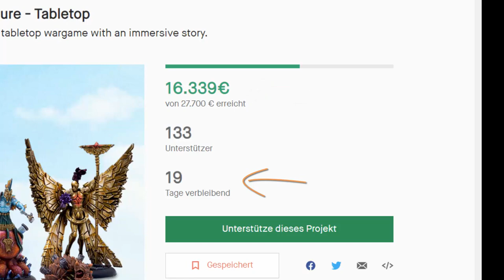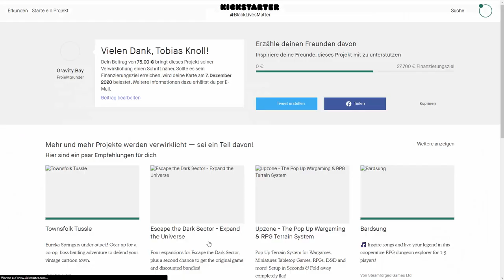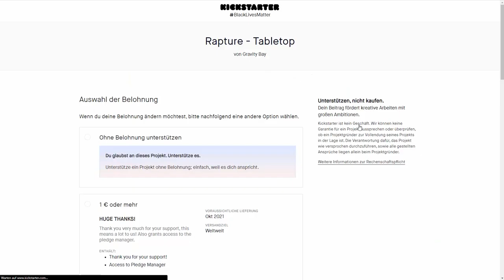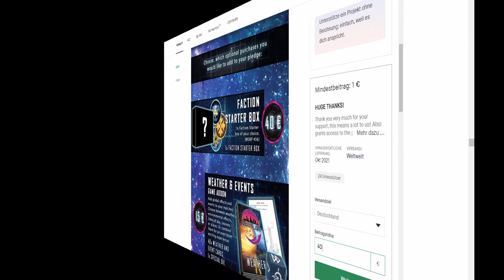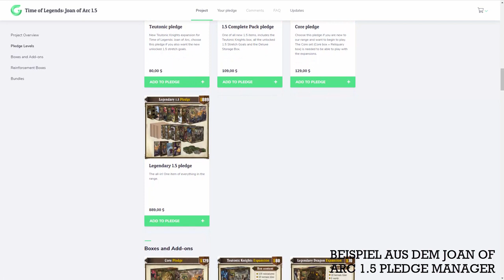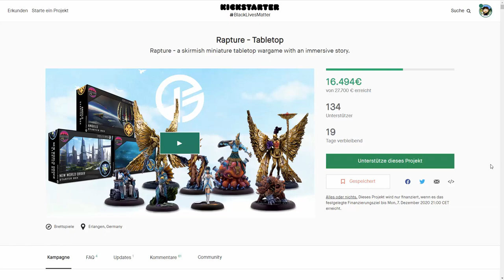Wie funktioniert Kickstarter? | Pledges, Stretch Goals, Addons und Pledge Manager | Tutorial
Mir ist kürzlich mal wieder aufgefallen, dass gerade im Tabletop Bereich viele Leute noch keinen bis wenig Kontakt mit Kickstarter hatten. Daher nehme ich mir die aktuell laufende Rapture Kickstarter Kampagne zum Anlass, um euch mal kurz und knackig zu erklären, wie Pledges, Stretch Goals, Addons und Pledge Manager eigentlich funktionieren!

Links

Timestamps

0:00 Intro
0:18 Was ist Kickstarter?
0:57 Wie unterstütze ich eine Kampagne?
1:51 Was sind Stretch Goals?
2:13 Wie funktionieren Addons?
2:54 Wie ziehe ich einen Beitrag zurück?
3:15 Kann ich auch nur Addons bestellen?
3:38 Was ist der Pledge Manager?
5:16 Outro

About

Ich fokussiere mich nicht auf ein einzelnes Tabletop System, sondern stelle regelmäßig neue und alte, große und kleine Systeme vor. Mir ist wichtig, die große Auswahl zu zeigen, die das Tabletop Hobby zu bieten hat und euch einen Überblick über das verfügbare Angebot zu verschaffen. Daher sind meine Spielberichte auch auf das Wesentliche (das Gameplay!) heruntergeschnitten und erklären oftmals gleich die wichtigsten Regeln mit.

Support

Wenn ihr gerne für mich ein paar Miniaturen bemalen möchtet, dann schaut gerne mal in meine "To-Do" Liste rein

Die Liste

Werbekennzeichnung

Das Video ist mit "Enthält bezahlte Werbung" gekennzeichnet, da die Rapture Kickstarter Kampagne als Beispiel hergenommen wird und ich von Gravity Bay im Gegenzug finanziell kompensiert wurde. Auf sonstige Inhalte des Videos hatte weder Gravity Bay noch sonst jemand Einfluss.